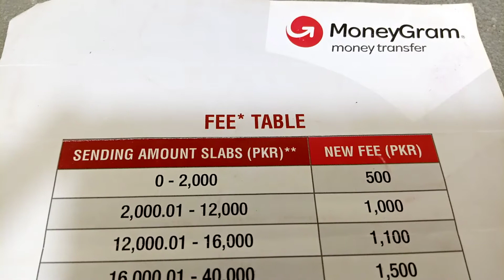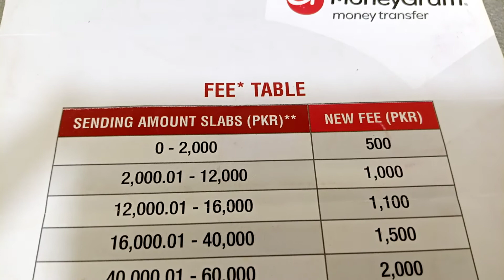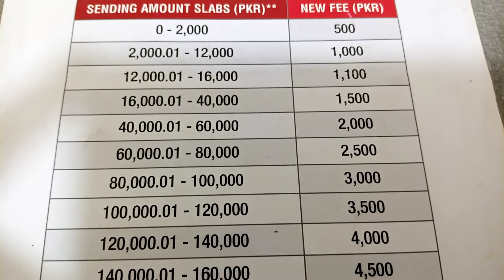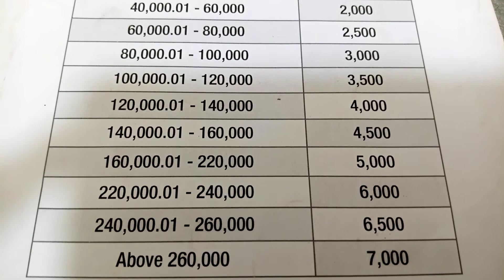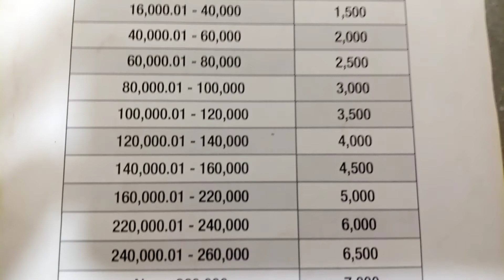Money Gram sending charges list | money gram fee schedule | how to send money gram from money gram